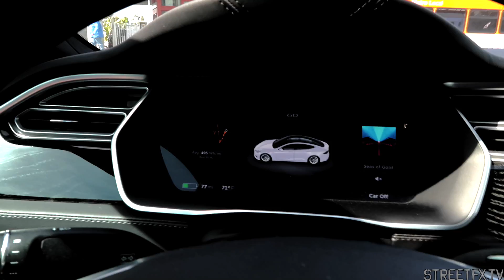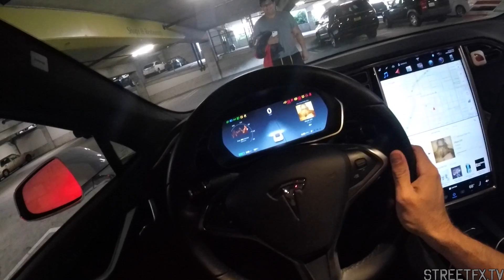Will a Tesla Model "S" Allow You To Run Down a Pedestrian? We Test It Out!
With the HUGE array of sensors, cameras and sheer technology packed into every Tesla, we were curious to see if it could help prevent common car park injuries, such as running over people, or backing over a pet.

So we put Jose to work. Stuck him in front of a brand new Tesla Model S, and let the car crawl forward, ever so slightly on the throttle.

We also tried the 'driverless parking' feature which is controlled from the key fob, to see whether it would stop for a pedestrian..

So, let's see what happens :)